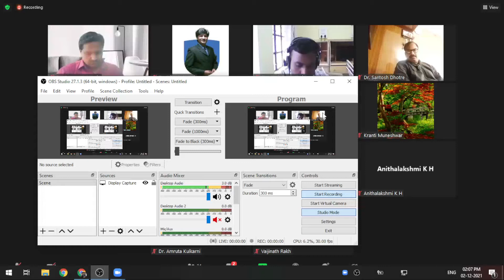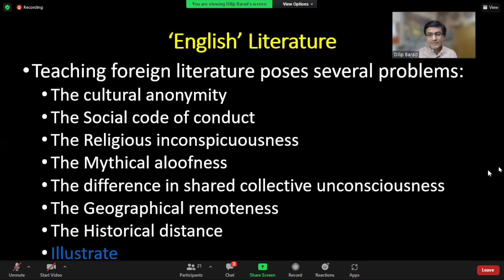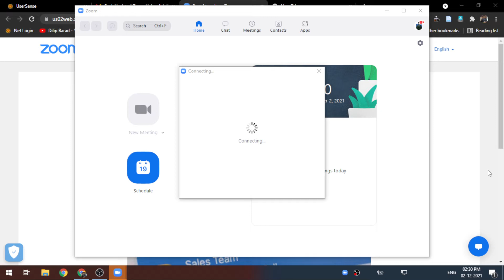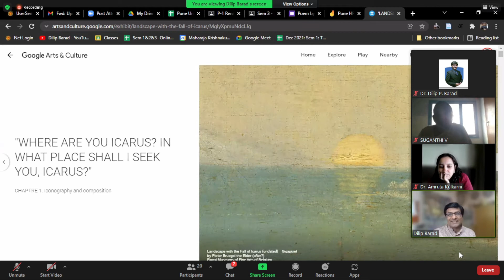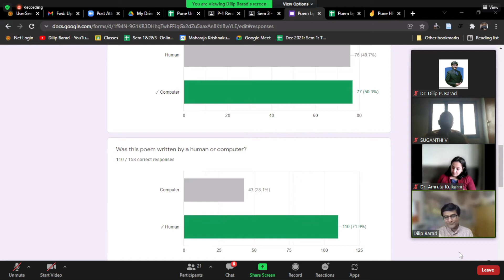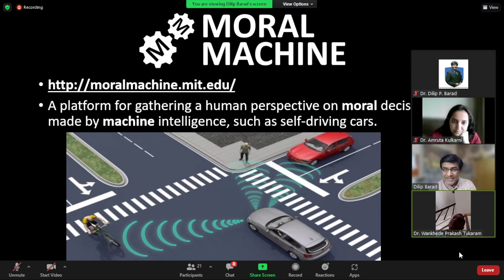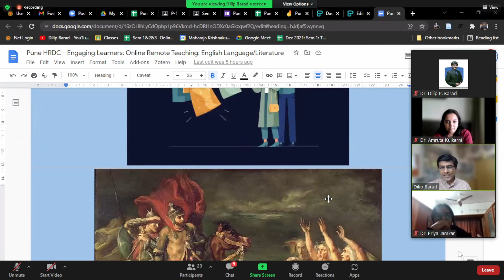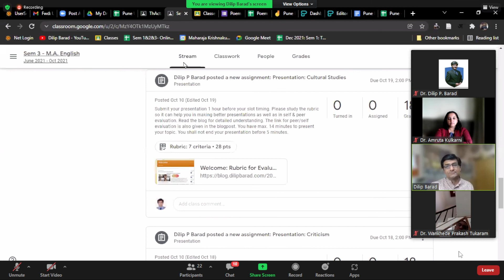Technology for Teaching Literature and Language | Engaging Learners | UGC-HRDC | Pune University